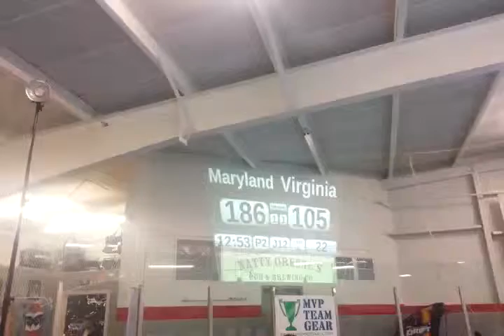VA vs Maryland 36